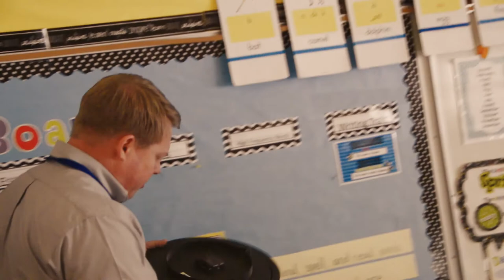PTA Awards - Zac Loyd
Region 5 PTA Outstanding Support Staff Award - Zac Loyd, Upland Terrace Elementary